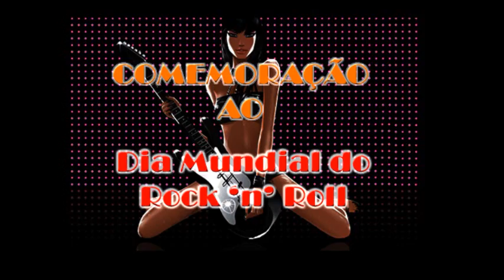ROCK 'n' FOREVER